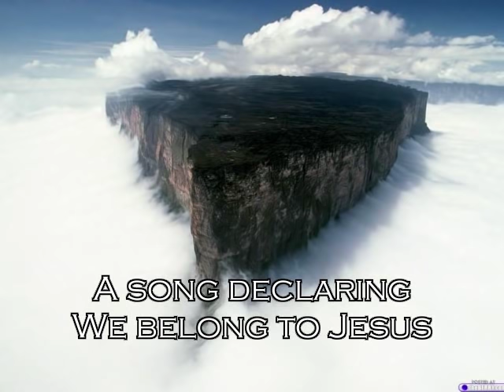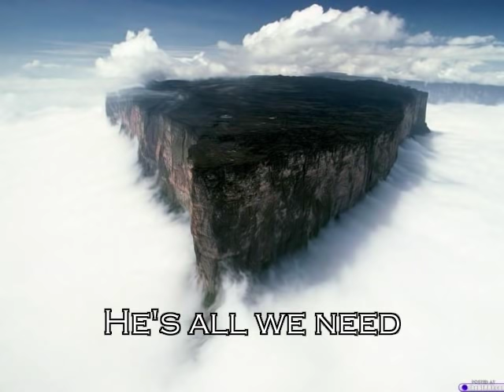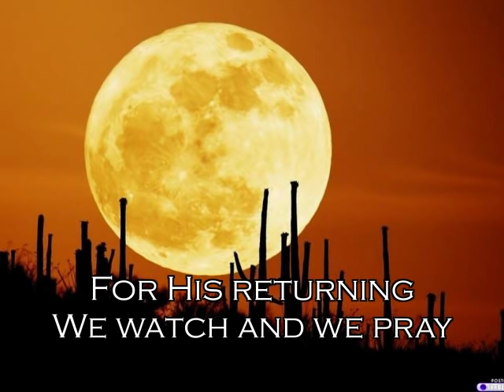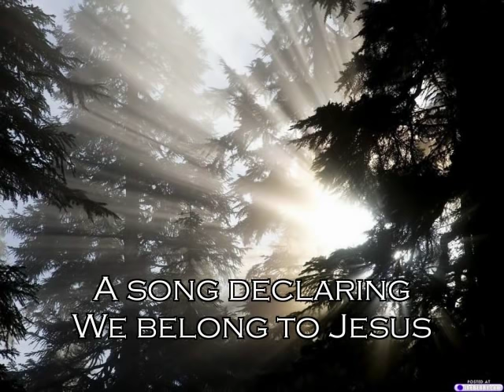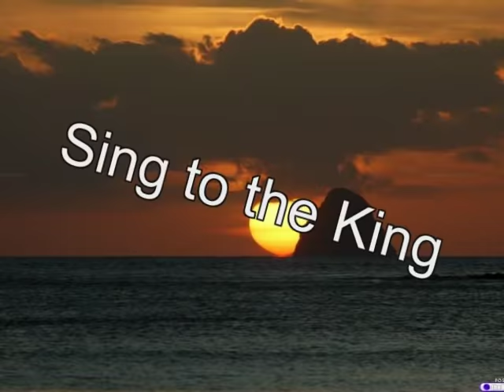Sing to the King with Lyrics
Sing to the King
Written by Billy Foote